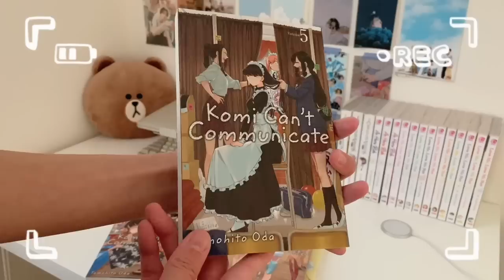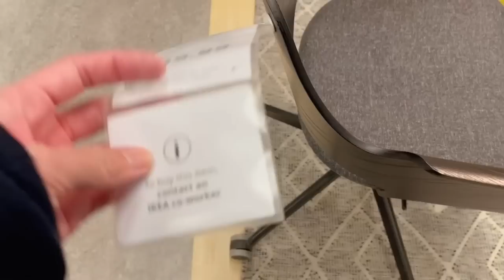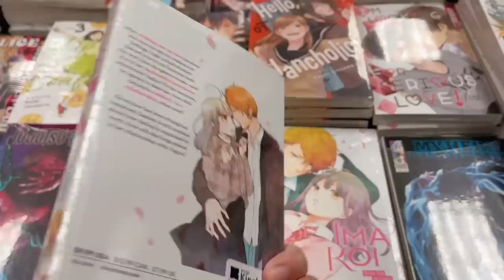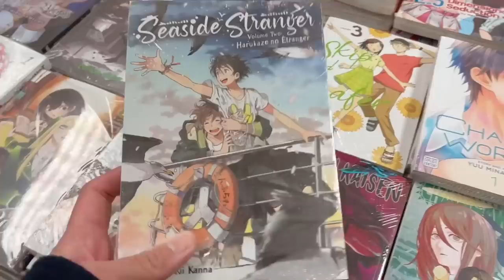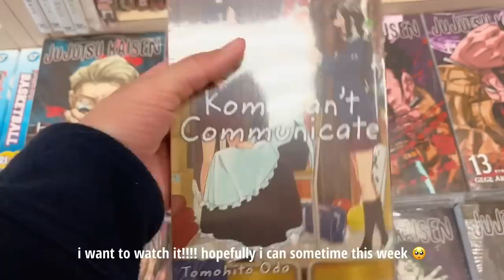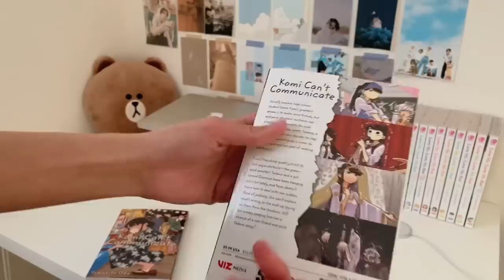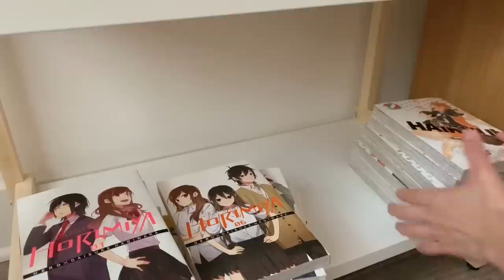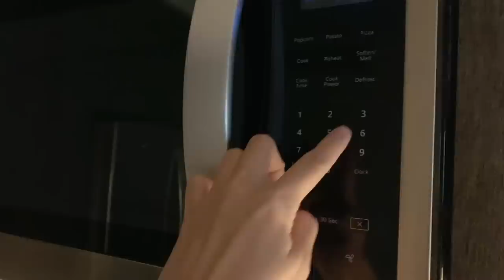new manga shelf, manga shopping + haul, trip to ikea, reorganizing, anime | vlog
hello (✌ﾟ∀ﾟ)☞

for today's vlog, we're building my new manga shelf wooohoo!, quick trip to ikea, manga shopping, bts online concert and fooooood (⁀ᗢ⁀)